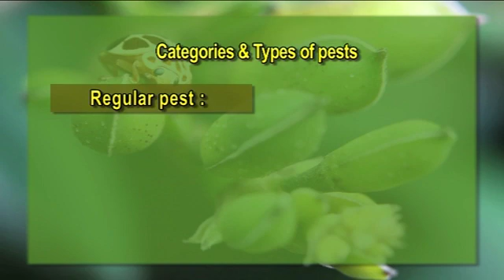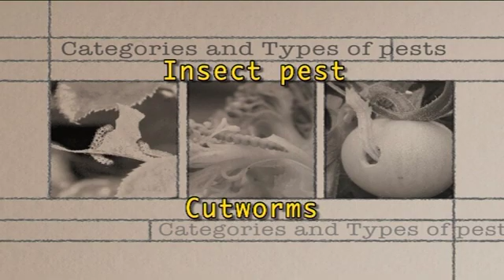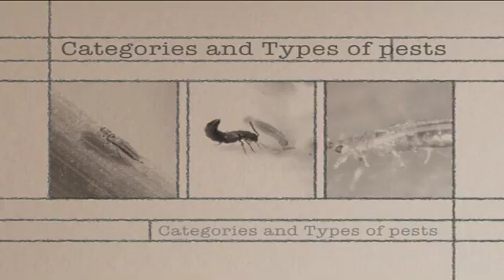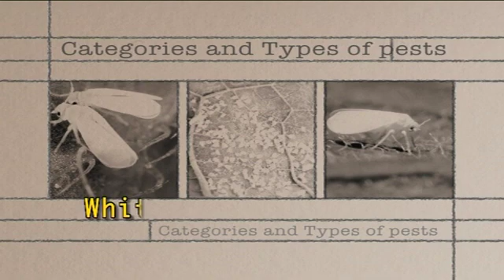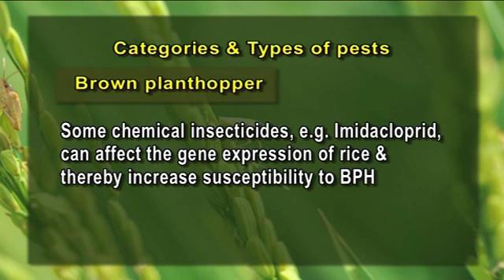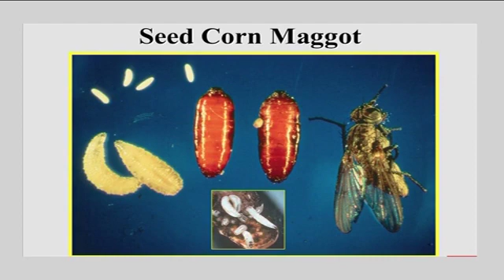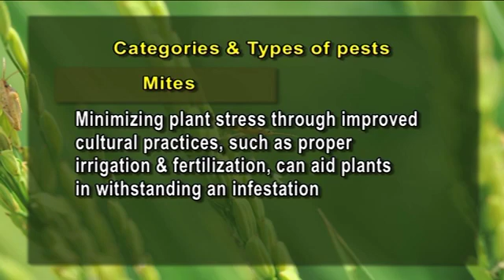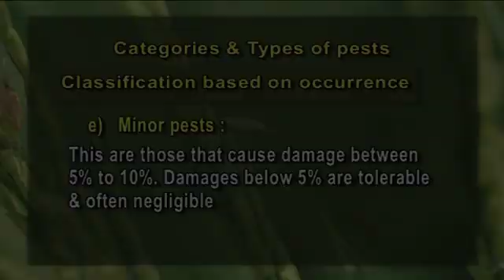Categories and types of pests